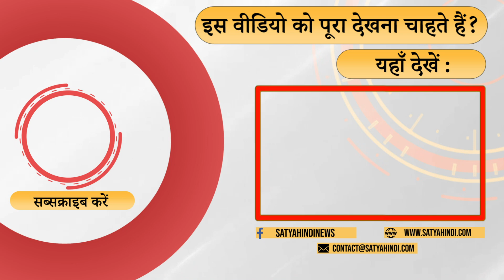राजस्थान में किस पार्टी का पलड़ा है भरी ? | RAJASTHAN ELECTIONS | BJP | CONGRESS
ओम सैनी के मुताबिक राजस्थान में कांग्रेस और बीजेपी दोनों ही पार्टियां बहुमत सोच रही हैं लेकिन उससे पहले दोनों पार्टियों को देखना चाहिए की मत प्रतिशत किस पार्टी की तरफ है ।